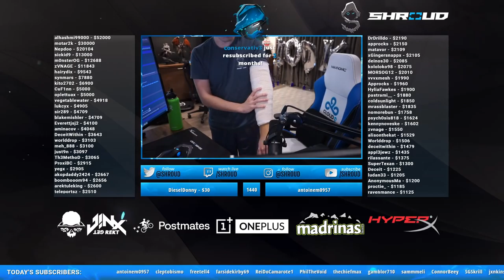APEX LEGENDS PRO-OCTANE IS INSANE!!!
No. 1
APEX Legends Bloodhound Costume Mask Cosplay Game Latex Party Helmet
• Bloodhound Mask Cosplay Costume
• [Eye of the Allfather]Exposes the enemy's position briefly and reveals the intelligence of the building in front of you.
• [Tracker] You can find clues left by the enemy.
• High quality Latex. Mask is made of Environmental Friendly Latex and is non-toxic without any harm fto the body
• Suitable for most adult and 14 Year old kids(full over the head)

No.2 APEX Legends Games 1/6 Metal Wraith Knife Dagger Model Action Figure Arts Toys Collection Keychain Gift.

• the model gun keychain anti abrasion, sturdy and durable, built to last. has a smooth surface and without sharp edges, absolutely sure.
• size: 15 cm /5.9 " design based on Wraith Dagger light rifle and attention to detail very fun to play.
• made in zinc alloy of high quality, anti abrasion, sturdy and durable, built to last.
• Definitely A Collection Is Necessary and A Surprising Gift for Children Adults, Kids
• For Any Problem of Quality and Transport, We Promise To Refund Satisfied and Solution.

No.3   APEX Legends Games 1/6 Metal Peacekeeper Shotgun Model Action Figure Arts Toys Collection Keychain Gift

• size: 16.5 cm /6.5 " design based on Peacekeeper Shotgun light rifle and attention to detail, has a removable maganize, very fun to play.
No. 4 No. 4 Apex Legends - 4,350 Apex Coins [Online Game Code]
• Show ‘em what you’re made of in Apex Legends, a free-to-play Battle Royale game!
• Explore a growing roster of powerful Legends, each with their own unique personality, strengths, and abilities.
• Purchase Apex Coins to customize your character!
• Use Apex Coins to purchase a Battle Pass through the in-game store.

no. 5
 Bettydom Fashion Apex Hoodie Game Topic Apex Legends Sweatshirt for Men Women Teen
• Bettydom owns its own trademarks. Trademark Number: 86800105.
• Made by high quality polyester, lightweight, thickness, soft, comfortable and good air permeability.
• Apex Legends Hero Printed, Super Fashion Look. Nice gift to give as a Birthday present for Men Women Teen
• Nice gift for Apex Legends fans,100% Brand New And High Quality.Choose your right size with the reference on item description below
• Ideal for Daily Wear, Casual, Sports Occasion, Couple Wear, Club Party Wear. Hand Wash Only in Low Temperature or Dry Washing, Please Don't Iron

No. 6 Jacobera APEX Legends Digital Alarm Clock, Wake up Clock with 7 Colors Nightlight LED Display Temperature for Kids, Bedrooms, Home, Dormitory, Travel(H06)
• ▶Modern Cube Design ◀ A cube with APEX LEGENDS motif, not only an alarm clock with large LED display, but also a great decoration for your bedroom!
• ▶Portable & Lightweight ◀ A dimension of 8 x 8 x 8 cm, powered by: 2x AG13 for Time Display ( included) and 4 x AAA batteries for Colorful Light (not included), perfect for home daily use or travel.
• ▶Never Oversleep Again ◀ Large LED display ensures visibility and clarity, so you're always certain what time it is. And, it is easy to operate!
• ▶A Clock Changing Colors ◀ 7 colors change automatically, glow in the dark cool! Bright friendly colors lit up the room when it's time to wake up!
• ▶Perfect for Game Fans ◀ A wonderful gift for your friends or family members who love this game.